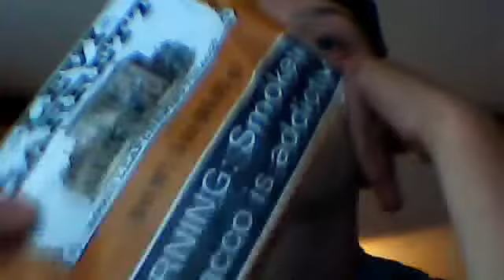whats yalls fav kinda dip!